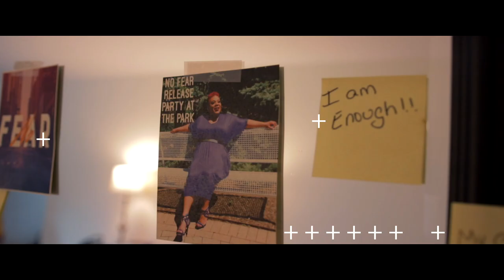Afiya Howell - "No Fear" Official Music Video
by Khalil Films LLC - Nathan Buckner
Artistic Director/Writer - Stephanie O. Nwokeuku
Music by: Afiya Howell, Jarmone Davis, Chris Lewis & Bobby Terry